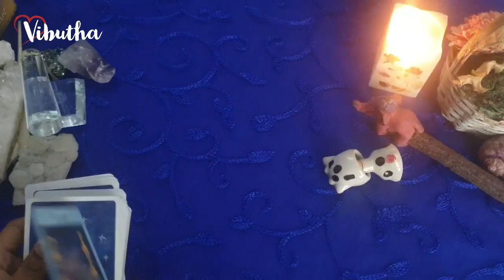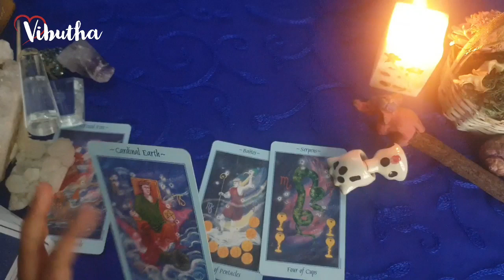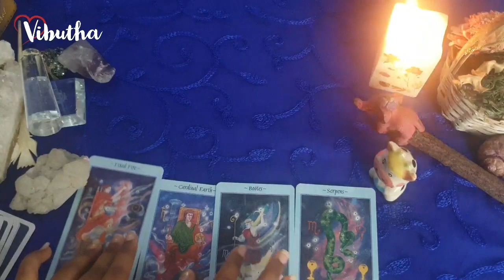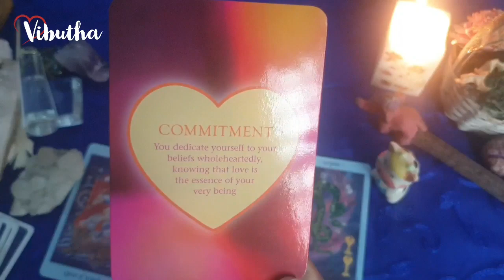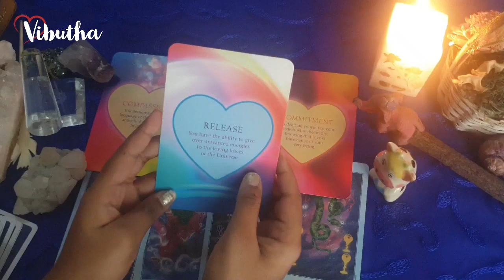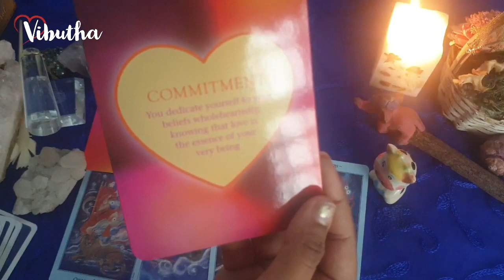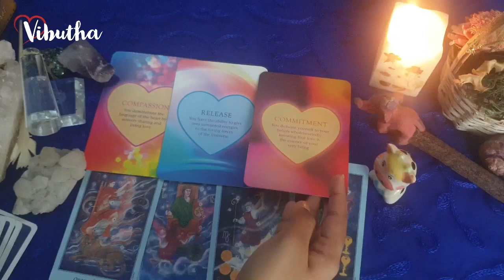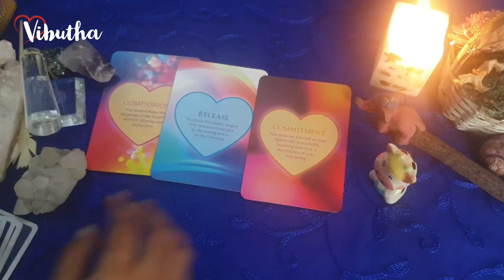Scorpio daily love tarot reading ♏They want comitted relationship from you!!♏30th March 2021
scorpio​❤Hi my lovely scorpios. How are you all doing? Hope your all having an wonderful day

                                                         vibutha_love_divinations

vibutha_love_divinations

About the sign

Scorpio (♏︎) is the eighth astrological sign in the Zodiac, originating from the constellation of Scorpius. It spans 210°–240° ecliptic longitude. Under the tropical zodiac (most commonly used in Western astrology), the Sun transits this sign on average from October 23 to November 22.Under the sidereal zodiac (most commonly used in Hindu astrology)

Mini Rider Tarot deck:
The Light Seer’s Deck:
The Hermetic Tarot:
Tarot Lenormand
Pre-Raphaelite Tarot
Mystic Monday
Gilded Reverie
Golden Tarot
Gilded Reverie Lenormand
Wisdom Oracle
True Love Reading cards: What are Scorpios good at?
Zodiac sign
Virgo sign
Sagittarius sign
Cancer sign
Scorpio personality
Scorpio personality female
Scorpio dates
Scorpio traits male
scorpio sign
scorpio horoscope today
scorpio signmeaning
scorpio zodiac